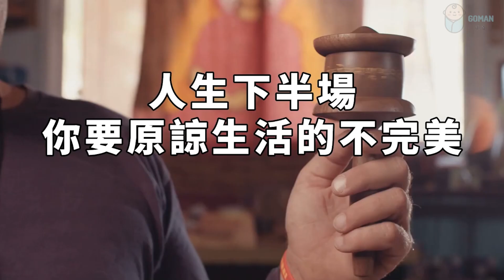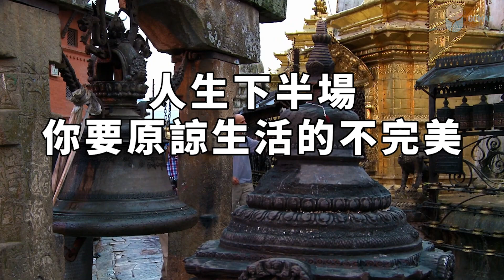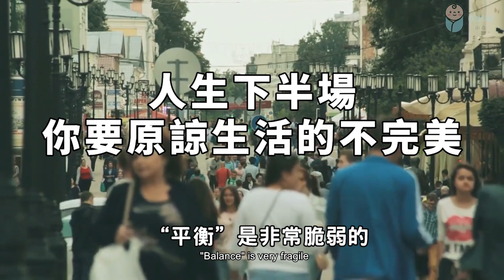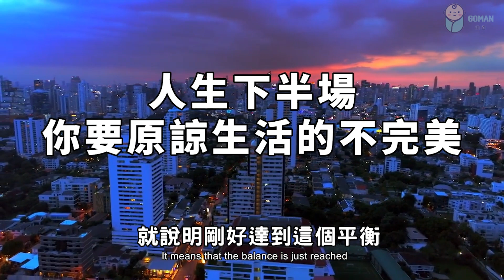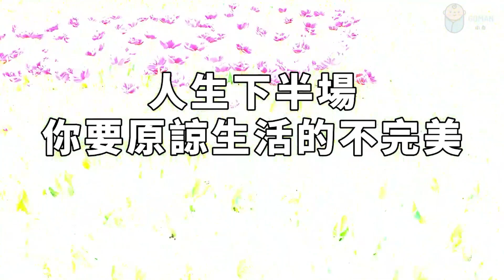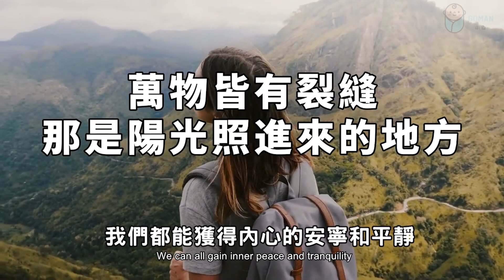2022 原諒生活的不完美，你就不那麼累了，看完讓人恍然大悟！Forgive life's imperfections and you'll be less tired【愛學習 】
2022 原諒生活的不完美，你就不那麼累了，看完讓人恍然大悟！Forgive life's imperfections and you'll be less tired【愛學習 】